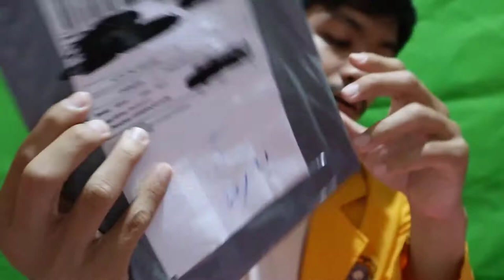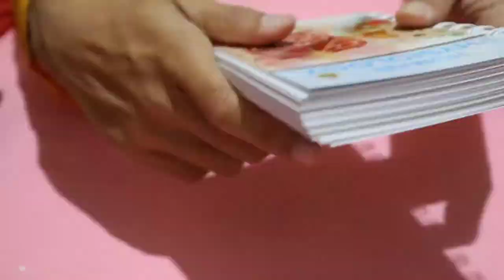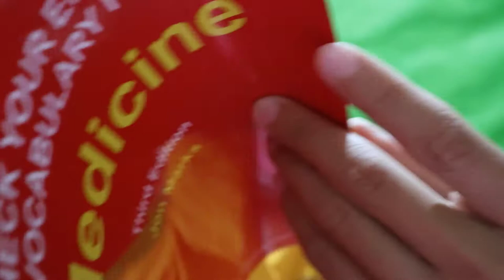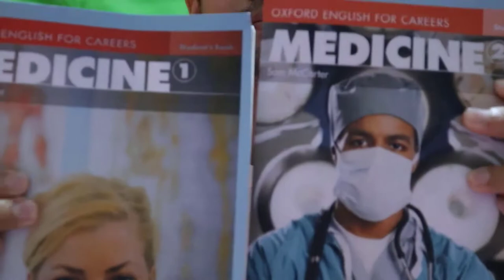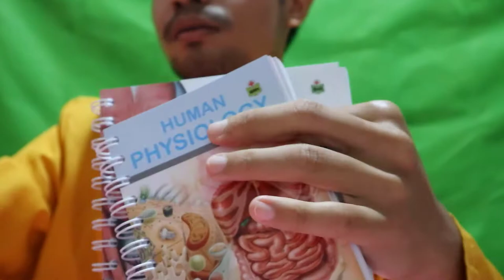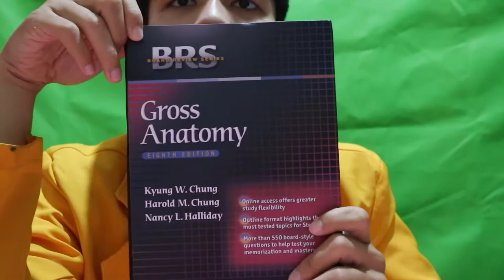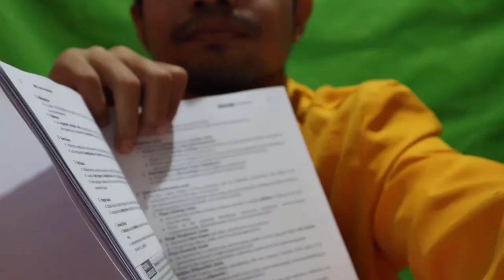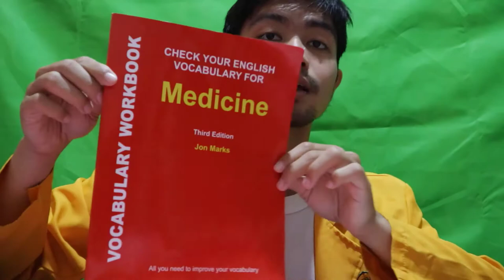Starter Pack Buku Maba FK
unboxing shopee haul,
unboxing shopee 12.12,
unboxing shopee haul room decor,
unboxing shopee serba 10.000,
unboxing shopee haul baju,
unboxing shopee haul dekorasi kamar,
unboxing shopee sale foldable ring light,
unboxing shopee 99 rupiah,
unboxing shopee aesthetic,
unboxing shopee anime,
unboxing shopee and lazada,
unboxing shopee and lazada haul,
unboxing shopee asmr,
unboxing shopee azfar,
unboxing shopee and lazada items,
unboxing shopee cadbury and snickers chocolate,
unboxing shopee baju,
unboxing shopee baju murah,
unboxing shopee barang unik,
unboxing shopee baju korea,
unboxing shopee bts,
unboxing shopee baju tunik,
unboxing shopee baju big size,
unboxing shopee bro rizal sb,
unboxing shopee case,
unboxing shopee case hp,
unboxing shopee celana boyfriend,
unboxing shopee casing hp,
unboxing shopee camera,
unboxing cupang di shopee,
unboxing cardigan rajut shopee,
unboxing shopee dekor kamar,
unboxing shopee dress,
unboxing baju dari shopee,
unboxing paket dari shopee,
unboxing tas dari shopee,
unboxing belanja di shopee,
unboxing sweater dari shopee,
shopee electric guitar unboxing,
unboxing emas dari shopee,
unboxing earbuds shopee,
unboxing paket shopee express,
unboxing paket shopee tri eka,
unboxing earphone shopee,
hyphen album unboxing shopee,
unboxing shop eletronicos,
unboxing shopee food,
unboxing shopee finds,
unboxing shopee fishing rod,
unboxing shopee fake nails,
unboxing bike from shopee,
unboxing guitar from shopee,
unboxing flash sale shopee,
unboxing shopee haul indonesia,
unboxing shopee haul peralatan dapur,
unboxing shopee haul sweater,
hp unboxing shopee,
unboxing case hp shopee,
unboxing hp murah di shopee,
unboxing hp dari shopee,
unboxing hp beli di shopee,
unboxing shopee indonesia,
unboxing shopee & lazada items,
unboxing stationery shopee indonesia,
unboxing celana jeans shopee,
unboxing jaket jeans shopee,
unboxing lazada and shopee,
unboxing lazada vs shopee,
unboxing laptop shopee,
unboxing lampu tumblr shopee,
unboxing lazada and shopee 11.11 sales,
unboxing lazada and shopee mystery box,
unboxing shopee murah,
unboxing shopee mystery box,
unboxing shopee makeup,
unboxing shopee mall,
unboxing shopee malaysia,
unboxing shopee malaysia mystery box,
unboxing shopee malaysia iphone,
unboxing meja belajar shopee,
unboxing hoodie h&m shopee,
unboxing baju h&m shopee,
unboxing shopee nct,
tutorial unboxing shopee nda,
unboxing shopee product nathalie and celina vlogs,
nintendo switch unboxing shopee,
unboxing barang shopee luar negeri,
unboxing novel shopee,
unboxing shopee 2020 nadia nz,
unboxing sepatu nike shopee,
unboxing shopee order,
unboxing shopee order christopher cruz,
unboxing masker organik shopee,
unboxing baju oversize shopee,
unboxing kaos oversize shopee,
unboxing ootd shopee,
unboxing orders from shopee/bhella bentz,
unboxing outfit shopee,
unboxing shopee perlengkapan kucing,
unboxing shopee perlengkapan bayi,
unboxing shopee perhiasan,
unboxing shopee perlengkapan rumah,
unboxing paket shopee,
unboxing pashmina shopee,
unboxing shopee rm1,
unboxing pc rakitan shopee,
unboxing shopee haul room decor malaysia,
unboxing rok plisket shopee,
unboxing meja rias shopee,
unboxing tanaman hias shopee,
unboxing t shirt shopee,
unboxing barang unik shopee,
unboxing unsealed album shopee,
shopee haul unboxing barang unik,
unboxing shopee vs lazada,
unboxing shopee vietnam,
unboxing violin from shopee,
video unboxing shopee,
unboxing vape dari shopee,
unboxing sepatu vans shopee,
unboxing vape shopee,
unboxing vape murah shopee,
unboxing shopee 11.11,
unboxing shopee 1.1,
unboxing shopee 12.12 malaysia,
unboxing shopee 12 sen,
unboxing shopee 11.11 carlsonsintai,
ipad mini 1 unboxing shopee,
shopee 11.11 unboxing #1 computer table,
unboxing shopee 2.2,
unboxing shopee 2021,
ipad 2 unboxing shopee,
unboxing ipad mini 2 shopee,
shopee 11.11 unboxing #2 headset,
shopee haul unboxing 2021 beauty magz,
unboxing shopee haul 2020,
ipad mini 2 unboxing shopee,
unboxing shopee 3.3,
shopee 11.11 unboxing #3 keyboard,
3d pen unboxing shopee,